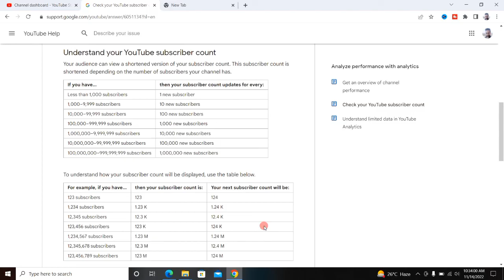Subscribers Stuck Freeze Problem Solve| Subscribers Count Not Updating| Subscriber Count Not Showing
About this video 👇
Dosto, is video me maine apko bataya hai ki apke subscribers count update kyu nahi ho rahe hai aur iska kya solution hai.